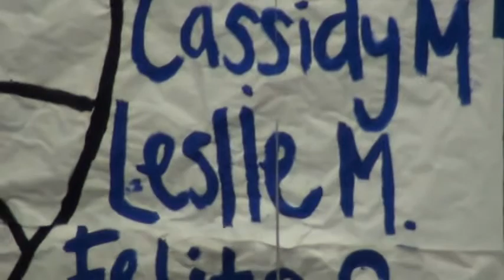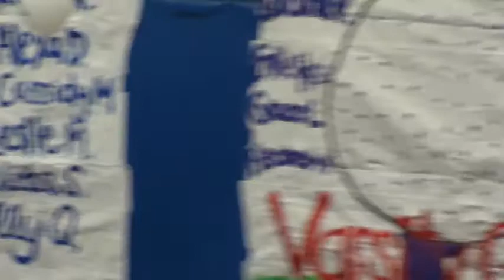SMHS MB playing for Sports Assembly.MPG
San Marino High School Marching Band at Fall Sports Assembly 2011